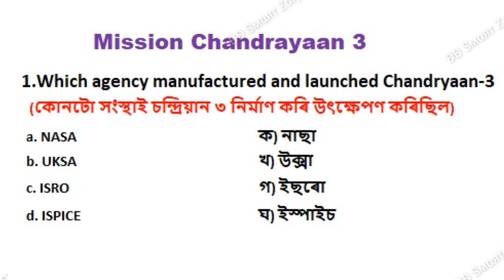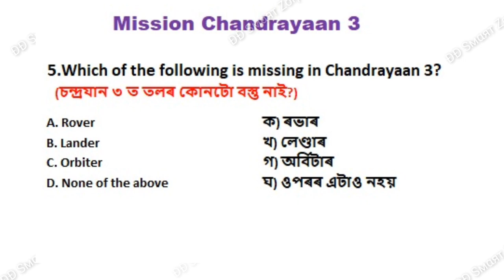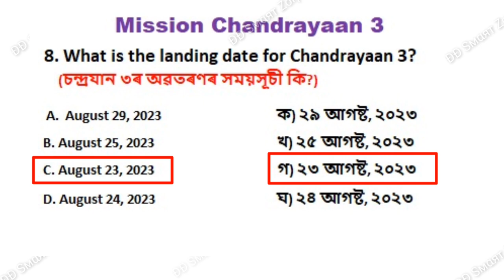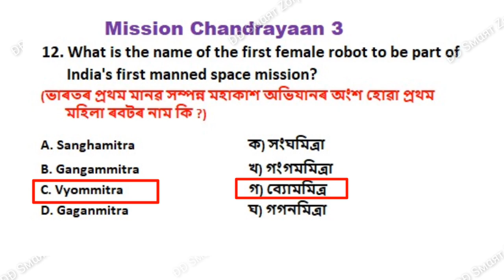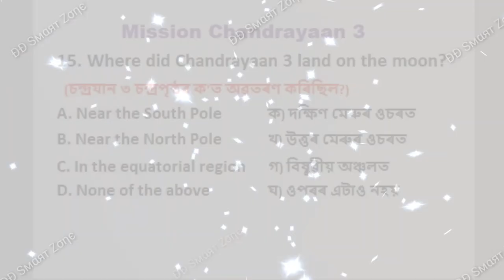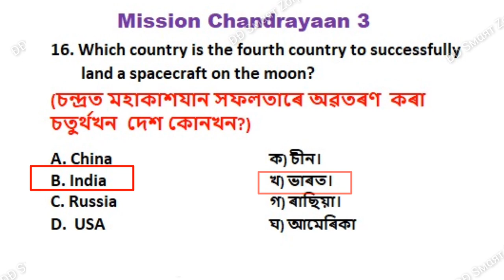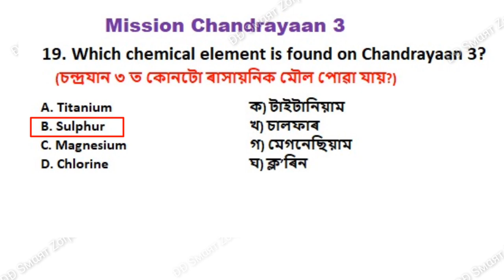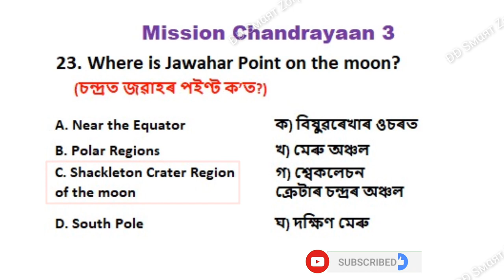Most importent GK question about Chandrayaan 3॥ চন্দ্ৰযান ৩ চমু প্ৰশ্ন॥Assamese GK Crazy Gk Trick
Chandrayaan 3 Assamese GK with english  Important Question | English Crazy Gk Trick DD Smart Zone! Chandrayaan 3 GK Question in assamese and English

DD Smart Zone